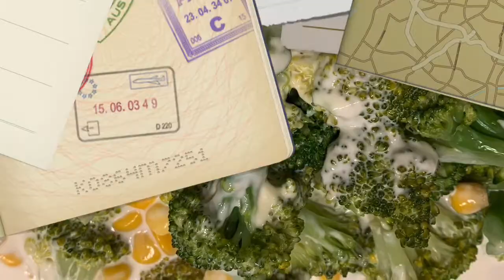【家飲み】自粛中でも楽しく飲もう♪😂🤣😋🤩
自粛中でも楽しく飲もう♪
スキレットを使っていつもと違う食卓に‼️
ワイン🍷が進みました🤣😂🥰🤩

※ベルボタンをクリックしていただくと動画が更新された際に通知をお送りできます